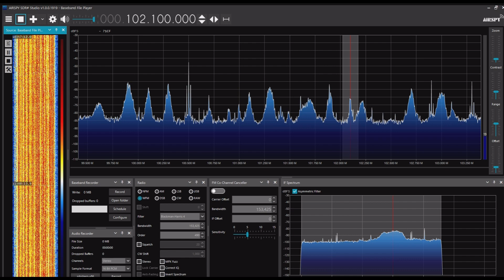KBS清州FM放送（食蔵山） 102.1MHz 2024年06月09日 1059JST